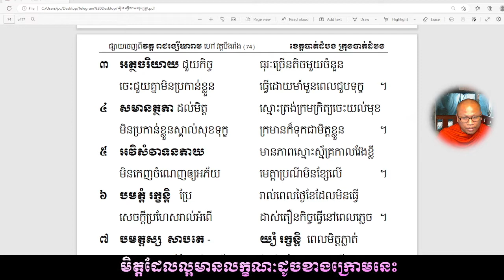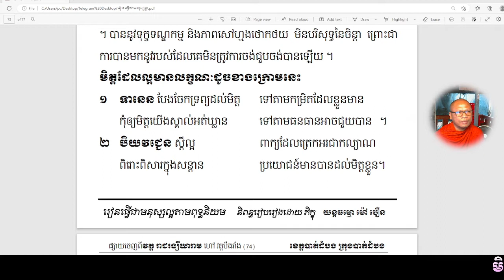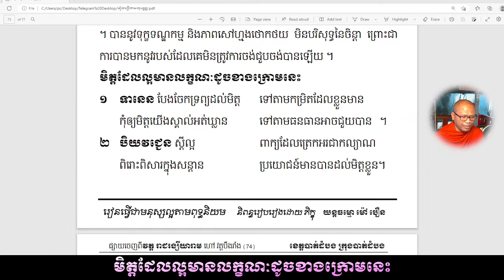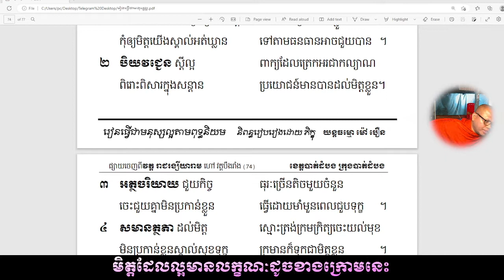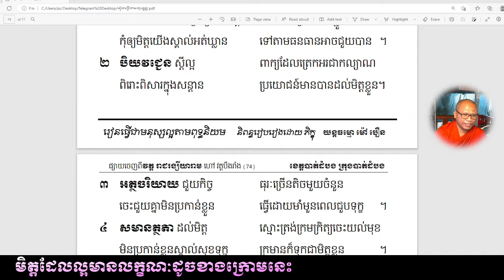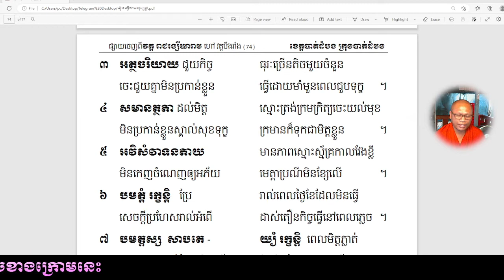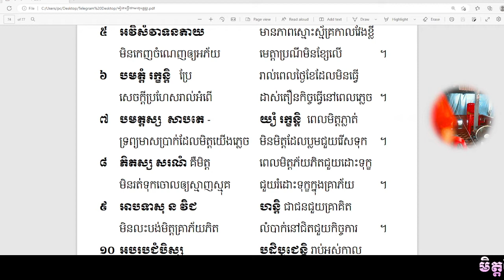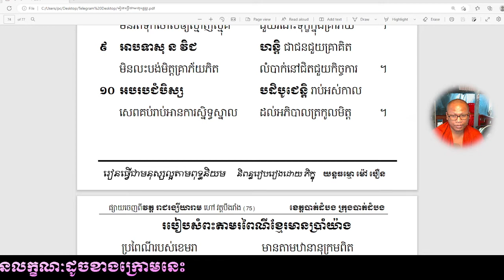មិត្តដែលល្អមានលក្ខណៈ ១០ I ភិក្ខុយន្តធម្មោ ម៉ៅ បឿន I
សូមថ្វាយបង្គំ ចំពោះព្រះថេរានុត្ថេរៈ គ្រប់ព្រះអង្ក និងចំរើនពរដល់ពុទ្ធបរិស័ទក្នុងខ្សែវីដីអូនេះ សិក្សាអំពីមិត្តដែលល្អមានលក្ខណៈ ១០  I ភិក្ខុយន្តធម្មោ ម៉ៅ បឿន I
🙏លោកម្ចាស់និងញាតិញោមអាចបរិច្ចាគដើម្បីទ្រទ្រង់ធម្មទាន សេវ៉ាអ៊ិនធឺណិត
(Internet) និងបង់ថ្លៃភ្លើង ក្នុងការផ្សព្វផ្សាយជាធម្មទានបាន តាមរយៈ💐🌹🌺
🙏 តាមរយៈ គណនី អេស៊ីលីដា $ USD
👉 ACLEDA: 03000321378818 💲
🙏 តាមរយៈ គណនី អេប៊ីអេ $ USD
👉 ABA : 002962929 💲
▶️ TO ឈ្មោះ  MAO BOEUN ✅
🙏 តាមរយៈ គណនី វិង  $ USD
👉 Wing : 02974379 💲
🙏 ទំនាក់ទំនងតាមរយៈ ទូរស័ព្ទ📞☎
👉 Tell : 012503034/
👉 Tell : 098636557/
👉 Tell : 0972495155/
🙏 ទំនាក់ទំនងតាមរយៈ Telegram
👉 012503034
▶️ GroupTelegram